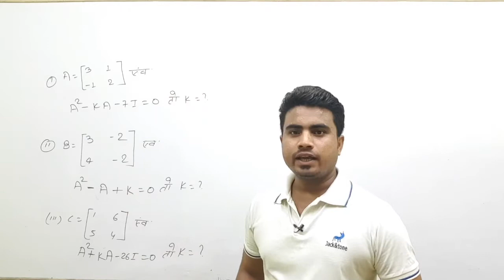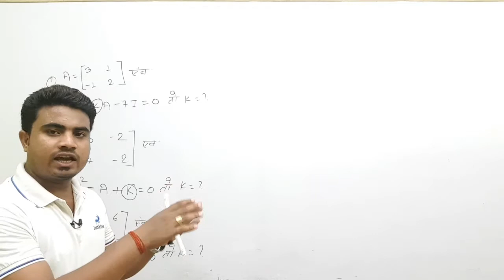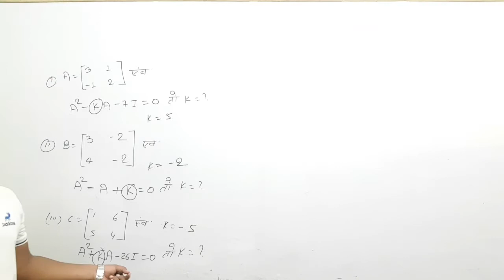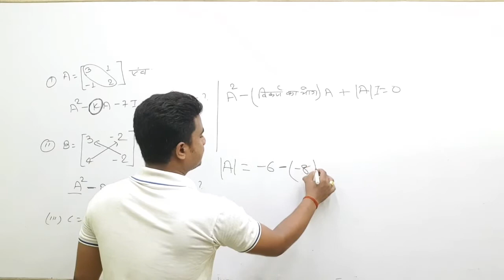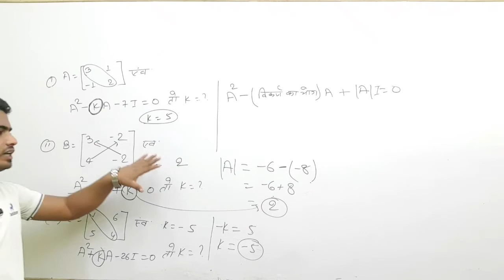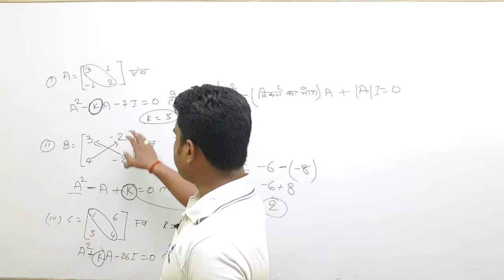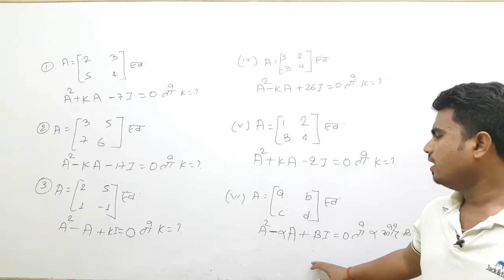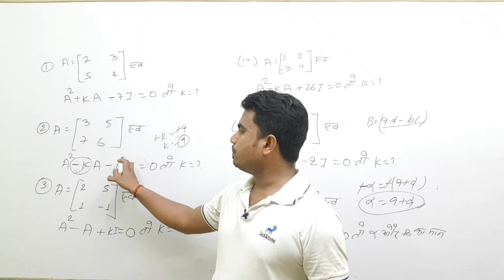k का मान निकाले सिर्फ 1 सेकेण्ड मे। bihar board exam 2021 class 12th objective class matrices